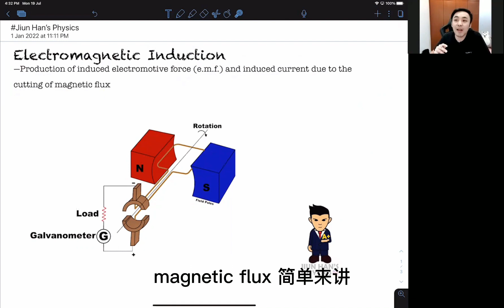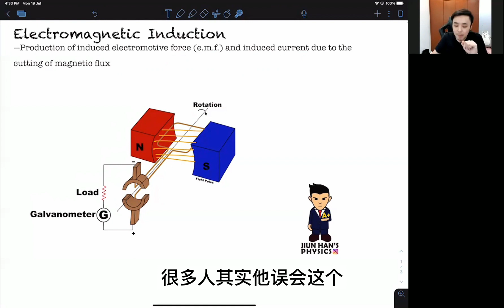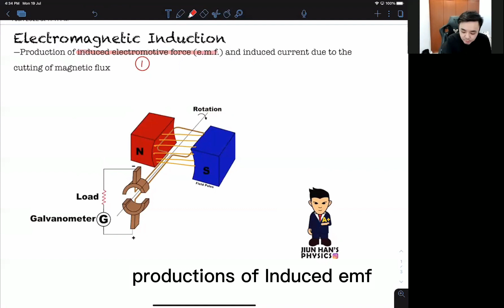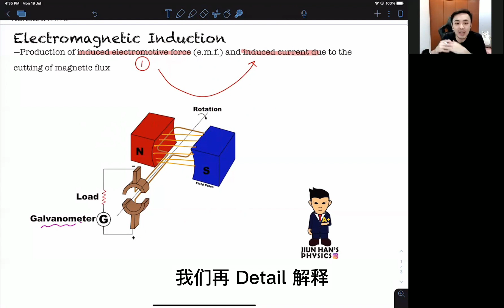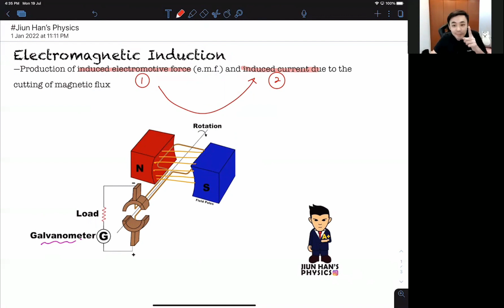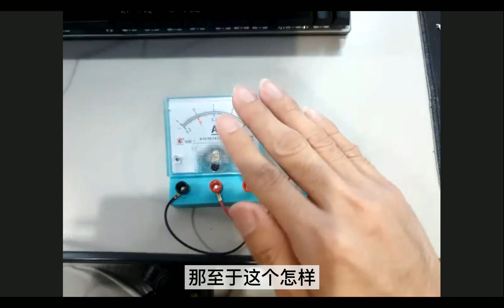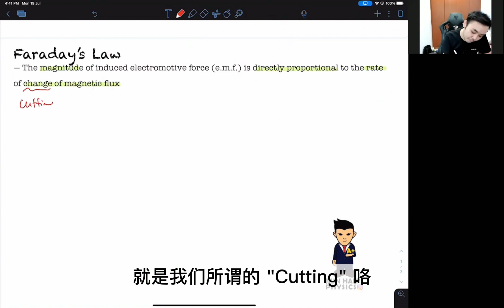【中文解说】F5C4 什么是 Electromagnetic Induction ?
Physics KSSM F5 Chapter 4 Electromagnetism